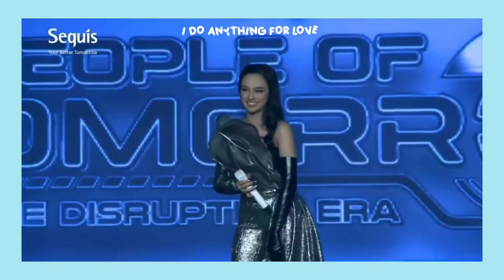Lyodra - I Do Anything For Love (Meat Loaf) | Live Sequis Official